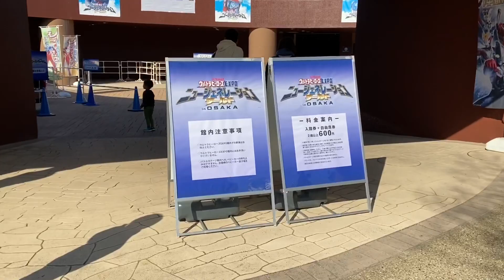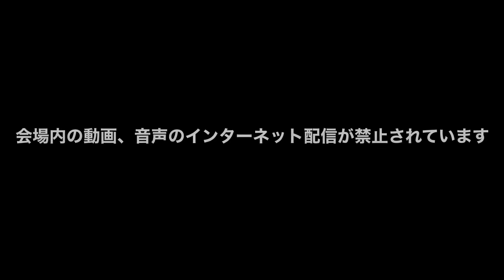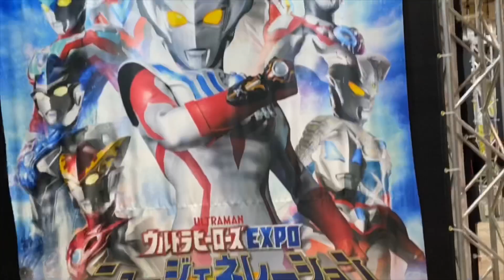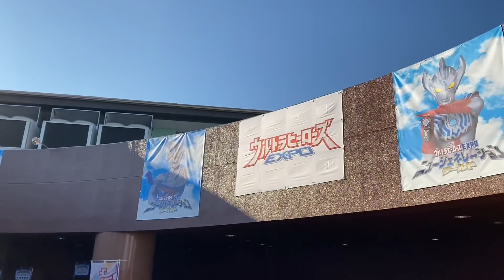ひらかたパークのウルトラヒーローズEXPOニュージェネレーションワールド in OSAKAに行ってきたよ！【ひらパーパート2】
大阪府枚方市にある遊園地ひらパーことひらかたパークに行ってきました。

今回はPART.2！
ウルトラヒーローズEXPOニュージェネレーションワールド in OSAKA
を見てきました。

1/19には『ウルトラマンタイガ』の工藤ヒロユキが登場するらしいよ！

PART.2はウルトラマンEXPOの様子、
PART.3は遊園地のアトラクション、
PART.4は光の遊園地のイルミネーション

を予定しております。

ひらかたパークのスノーフェスティバルに行ってきた！【ひらパーパート1】

【福袋】ヴィレッジヴァンガードの3600円福袋を開封！【ビレッジバンガード】

大晦日はユズキとパパの二人でカニ鍋したよ【年末年始 年越しそば かにしゃぶ】

サンタさんからのクリスマスプレゼント　2019　【子供 サンタクロース ニンテンドースイッチ 歓喜 】

マインクラフト首振りキーホルダーお楽しみパッケージを開封したよ！【MINECRAFT おもちゃ】

世界のカラムーチョを食べてみた【USAコーンスープペッパー味 台湾スパイシーのり味】

ユーフェスマンチョコ10個開封！【はたしてヒカキンさんをゲットできるのか!? ローソン U-FES UUUM ビックリマンチョコ】

セブンネット限定グッズ「ゆずマン×NEW ERA」キャップ＆バッグを紹介するよ！

サンタさんへお手紙書いた!【本物のサンタさんに手紙を出そう！トイザらスサンタポスト クリスマスプレゼント】

ヒカキンさんグッズをゲット！【ユーフェス U-FES 2019 クリアファイル キーホルダー】

ウルトラマンタイガに会いに行ってきた【アリオ鳳 ウルトラヒーローシュー 写真撮影】

スーパーヘリコプター！ゲームセンターにある子どもが超喜ぶゲームです！

プリ姫クレーンゲームでひめちゃんゲット！【プリンセス姫スィートTV おうくん】

アリオ鳳のハロウィンパレードに参加したよ！【ハロウィン パーティー コスプレ 2019】